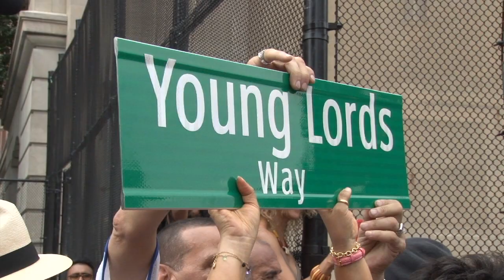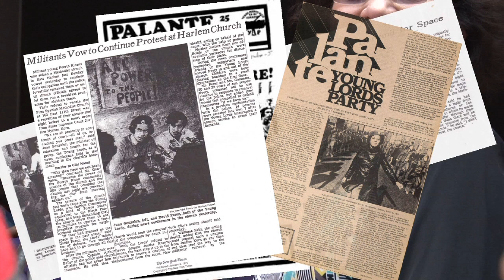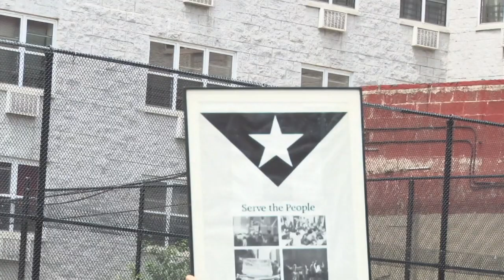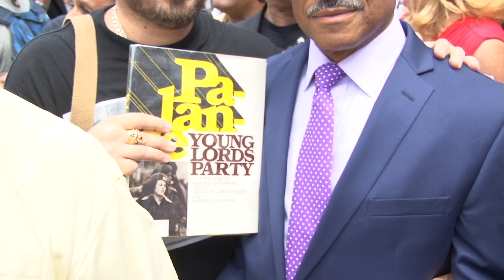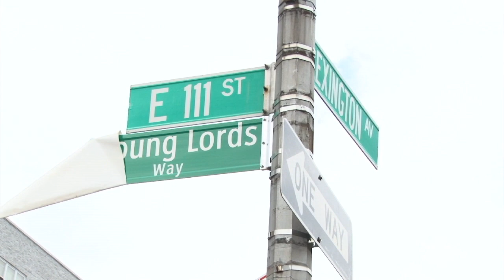Young Lords Way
From campaigning to remove trash from East Harlem’s Streets, taking over Tuberculosis trucks for much-needed check-ups, to confronting head-on abusive land lords and police officers, the Young Lord’s Party helped established a groundbreaking foundation for communities of color to come.

On Saturday, July 26th, the historical movement received support and admiration when the Young Lord’s Party was given recognition for the critical actions and ideas that it helped established. In honor of their first action, 111th street and Lexington was renamed to Young Lord’s Way. Recognizing the social and political work that the Young Lord’s party established, it is finally due after such a long time.

With long-time leaders and activists in the Young Lord’s Party movement, the street was filled with reunions of old friendships and camaraderie. Political leaders such as Charlie Rangel, Bill Perkins, and Melissa Mark-Viverito were present to honor the unveiling of the street. Long-time activists and leaders in the movement also included Juan F. Ramos, Iris Morales, Carmen Pietri Diaz, and Gloria Rodriguez among others.

Produced By:
Destiny DeJesus
Janet Perez
Rokiatou Coulibaly
Javis Faison
Jose Rodriguez